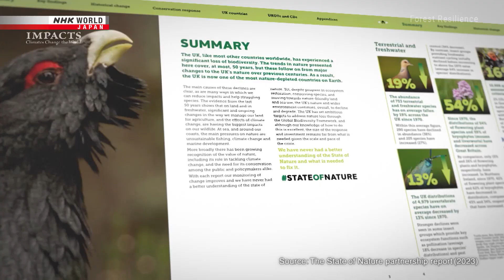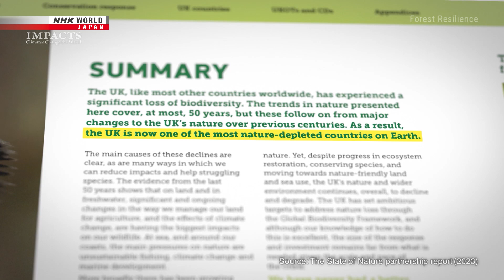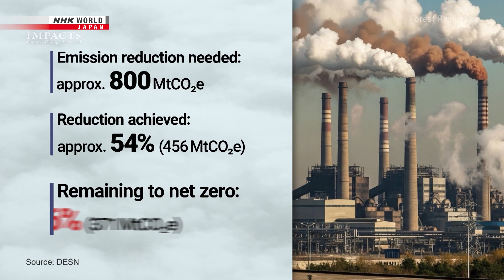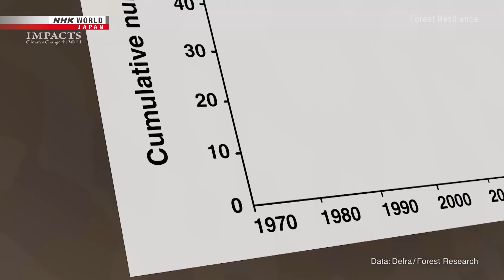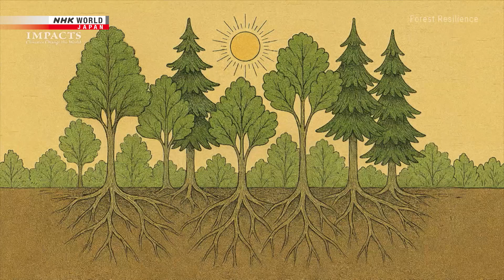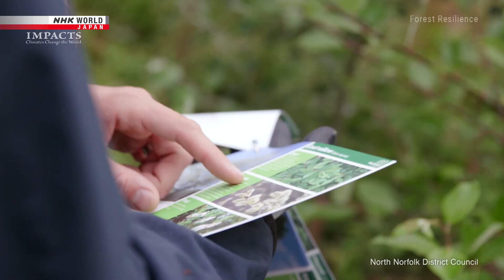Forest Resilience - IMPACTS: Climates Change the World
[Skip Intro] 00:08

With forests around the world in danger of disappearing, conservationists turn their attention to the roots of the problem.